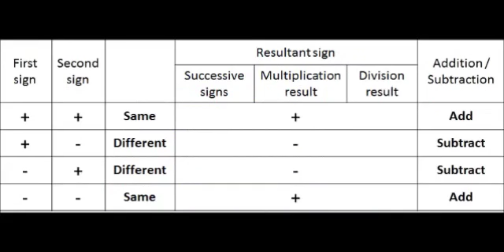Integers - Summary HB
Let's summarize our learning from Integers in this small video.